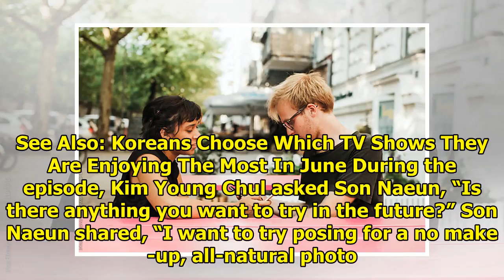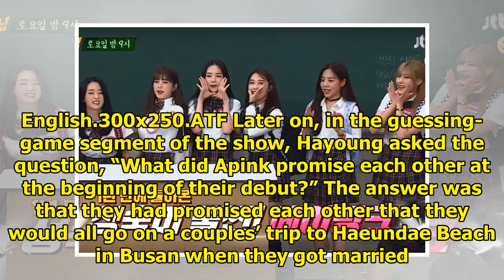Apink Talks About How They Want To Go On A Married Couples' Trip Together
Display. Sharethrough. Soompi.1x1 Apink appeared as guests on the June 30 episode of JTBC’s “Ask Us ...